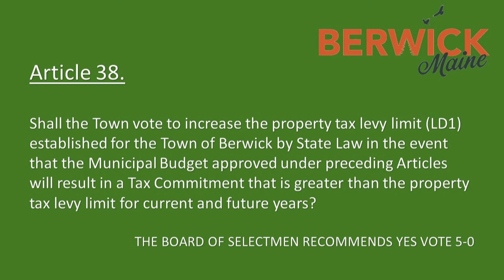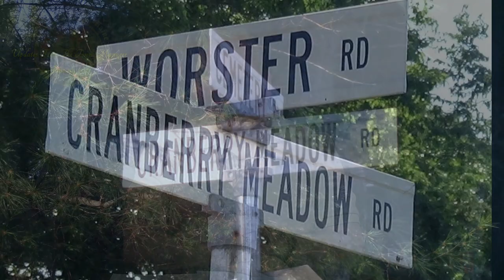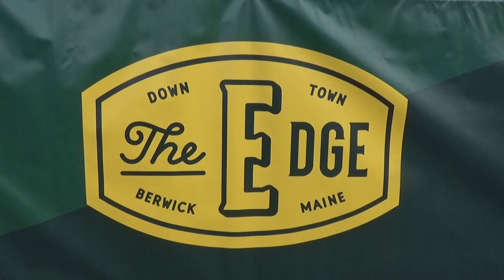Town Manager Updates - June 10, 2021